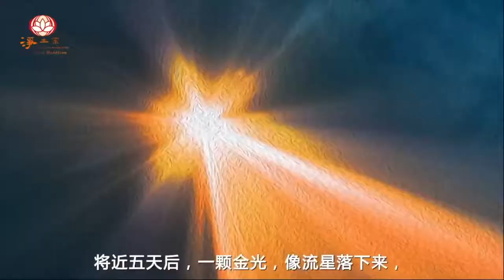05念佛不斷 鬼退病癒｜普通話童聲版